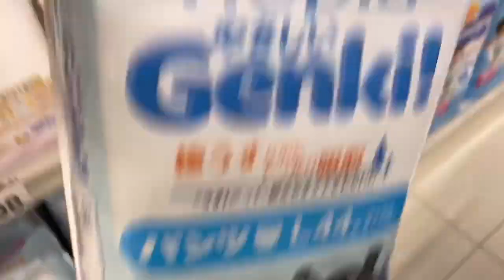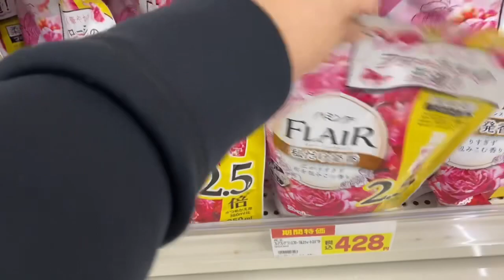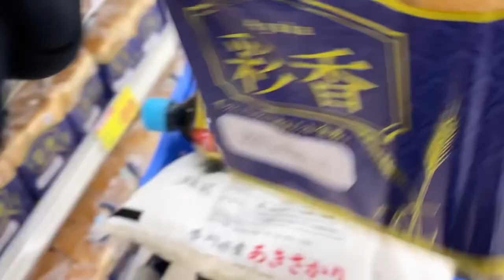Quick grocery shopping at Japan drugstore!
Hello! I’m julie suzuki I’m living here in japan married a Japanese man and having 3 kids. Today is my first day to do a grocery shopping VLOg. I hope you guys like it and support me sorry in advance if there’s something wrong or mistake I do I am a beginner so kindly understand. Thank you so much .